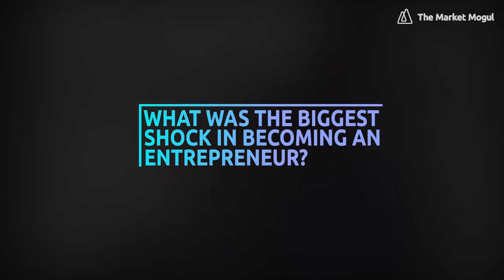The biggest surprise becoming an entrepreneur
The biggest surprise becoming an entrepreneur. The Market Mogul sits with Kerim Derhalli to discuss a career in investing and banking. He explores the industry, working in Russia during its crisis and his founding his investing app, Invstr.

The Market Mogul presents: Meet A Mogul at themarketmogul.com

Exclusive video interviews with leaders in Finance & Business, from founders to C-level executives. Learn the similarities of investment banking and being an entrepreneur.